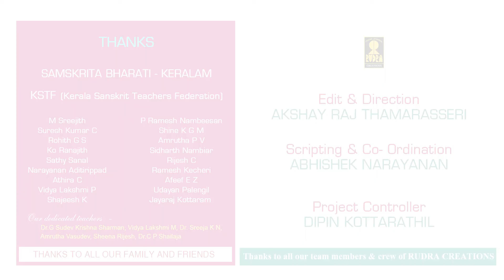10th SANSKRIT | Chapter - 04 | Episode - 10 | कनकधारा - ०२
പത്താം ക്ലാസ്സിലെ നാലാം പാഠമായ कनकधारा യുടെ രണ്ടാം ഭാഗം.